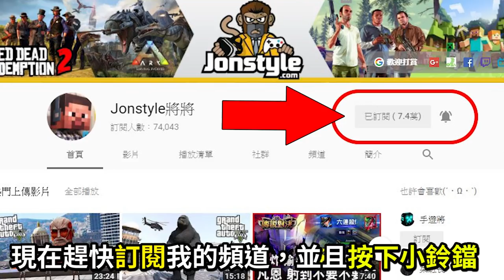99%的人不知道的秘密【漫威蜘蛛人】一夜滿等!! 經驗99999 (Marvel's Spider-Man)【將將】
2. 將訂閱旁邊 "鈴鐺" 打開!
3. 打勾"我想收到這個頻道的所有通知" 儲存!
4. 請幫忙分享影片與推廣，謝謝大家!